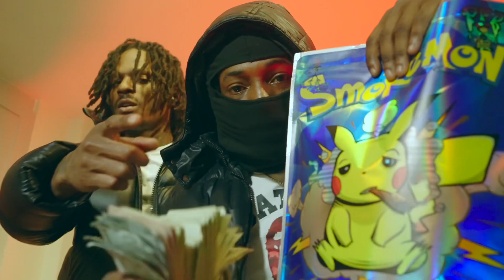BIGPHARMACY - IN THA MIRROR [ Official music video]